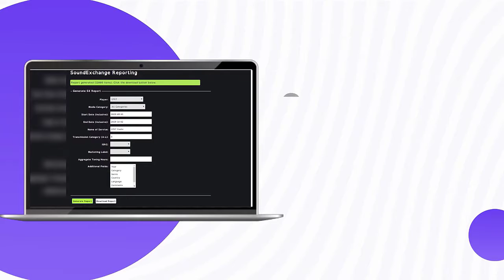7 Best Free And Open Source Emergency Notification Software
7 Best Free And Open Source Emergency Notification Software
In this video, I'm going to show you 7 best free and open source emergency notification software that you can use for your company. These tools are either free or offer trial periods, but they all offer some great benefits and features.